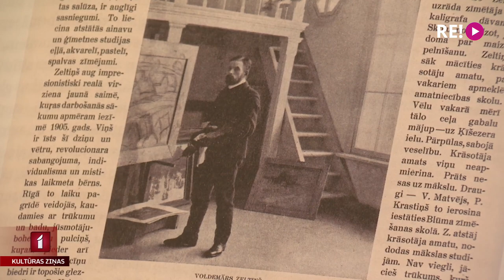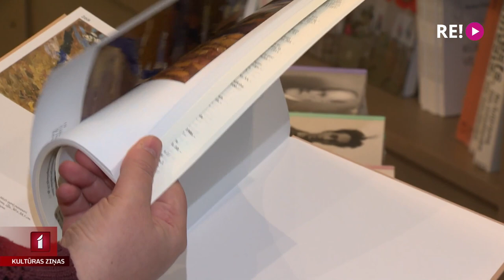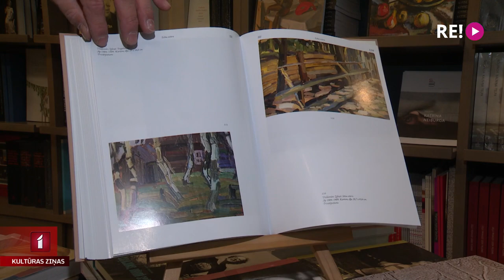Izdod monogrāfiju par gleznotāju Voldemāru Zeltiņu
Izdevniecība “Neputns” klajā laiž mākslas zinātnieces Kristiānas Ābeles monogrāfiju par Voldemāru Zeltiņu – spilgtu latviešu gleznotāju, kura mūžs bija ļoti īss un traģiski aprāvās divdesmitā gadsimta sākumā. Tā kā ir saglabājies ļoti maz materiālu par viņa dzīvi un biogrāfiju, grāmatas autores veikums uzskatāms pār īstenu varoņdarbu, pamazām meklējot un vācot vissīkākās atmiņu lauskas, pierakstu fragmentus un laikabiedru liecības. Ar Kristiānu Ābeli sarunājās Anete Lesīte.